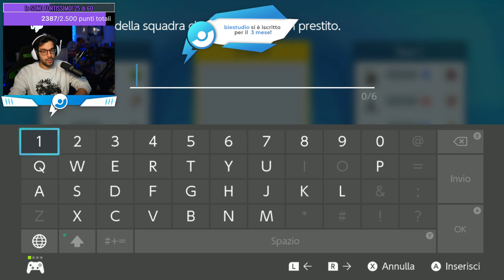BO3 liste aperte [ALLENAMENTO LIVERPOOL] - Pokémon SV - [16/01/2023]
📖 Visita il nuovo PTC-Official dove troverai guide, rental team oltre a informazioni sulla Pokèmon Team Championship (PTC)!

💁‍♂️ Chi sono?